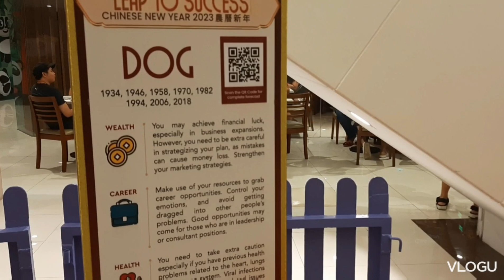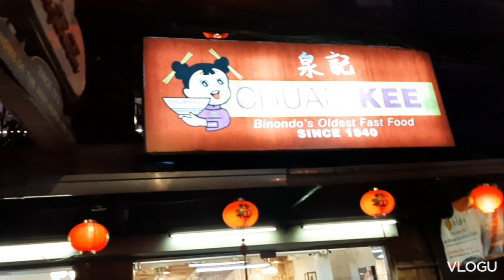Bongga talaga Salubong ng Chinese New Year sa Binondo